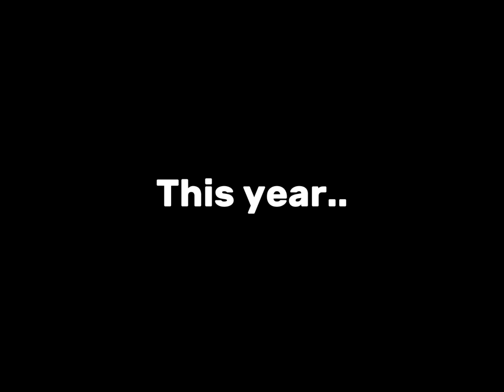Furry madness | HD trailer | coming 2023…